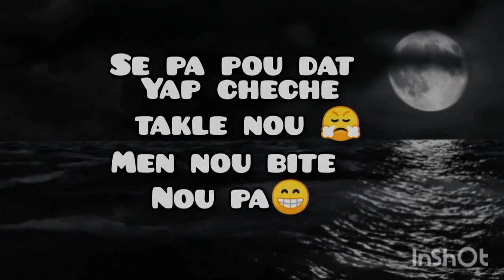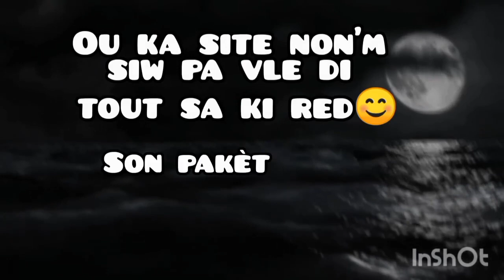kanima _ ( pa pè yo ) lyrics video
si li bon nap just encouragel ak yon partage..kòmantè osi non yon like 🙌🔥 ann aprann ankourage talan